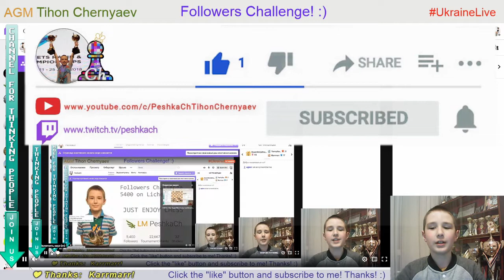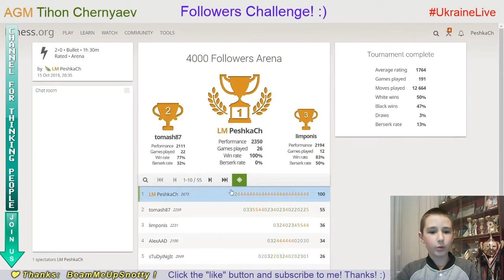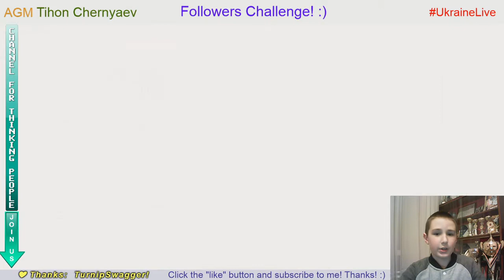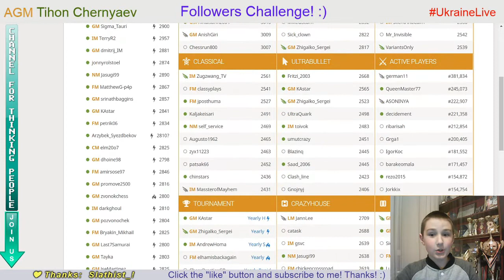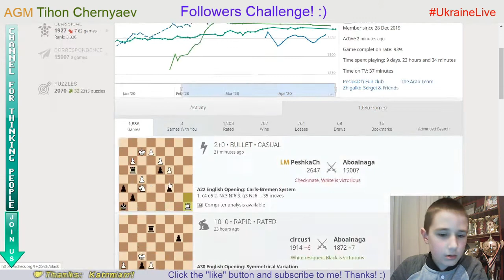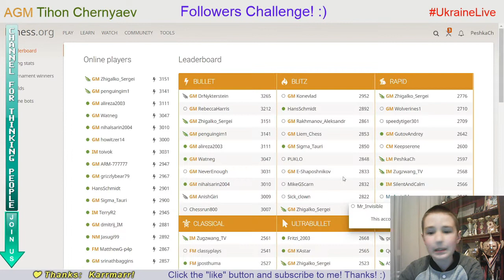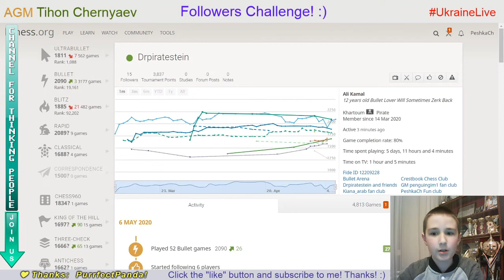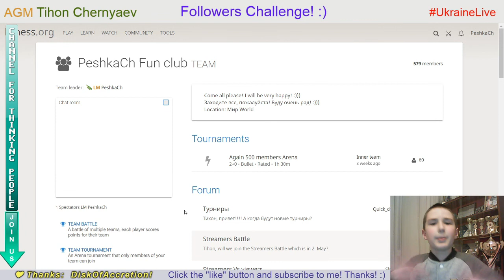Chess prodigy Tykhon. Followers Challenge. 5400 on Lichess.org. LiveStream. 06/05/2020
Games with followers:
     2:29 - PeshkaCh vs fuinha2007
     6:22 - NVB_1410 vs PeshkaCh
   14:20 - h502 vs PeshkaCh
   17:01 - FedDo vs PeshkaCh
   23:23 - Karrmarr vs PeshkaCh
   29:15 - FedDo vs PeshkaCh
   36:04 - PeshkaCh vs Aboalnaga
   45:29 - Artemic1995 vs PeshkaCh
   51:53 - PeshkaCh vs Asmodaeus
   57:48 - SuperChessBud vs PeshkaCh
1:00:24 - PeshkaCh vs vampirerage
1:05:45 - COOLIO79 vs PeshkaCh
1:10:48 - PeshkaCh vs tomas09
1:15:43 - BraveHorsey vs PeshkaCh
1:24:28 - maths314159 vs PeshkaCh
1:29:08 - PeshkaCh vs Drpiratestein
1:32:54 - PeshkaCh vs TheBlackMastiff